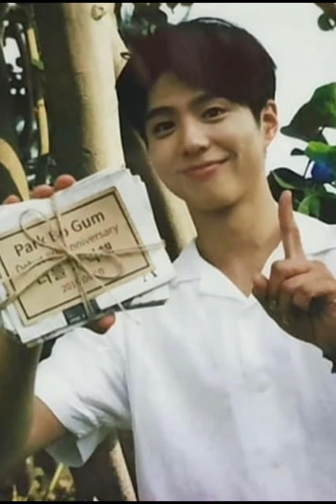The PARK BOGUM Magic